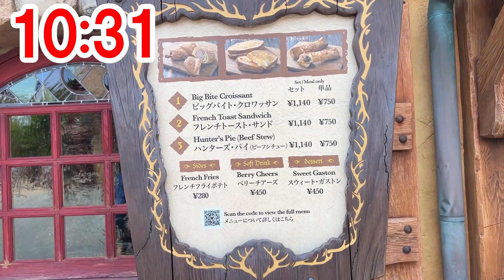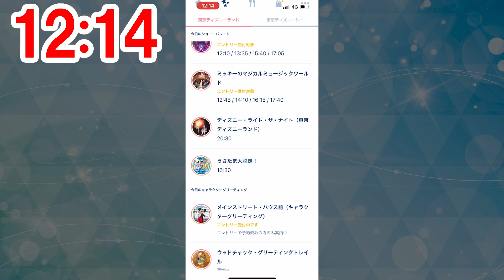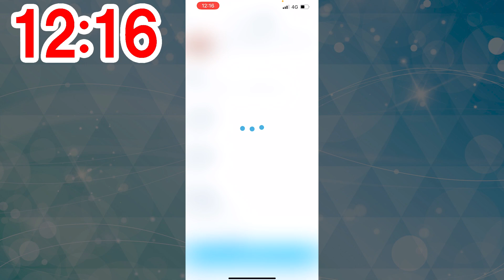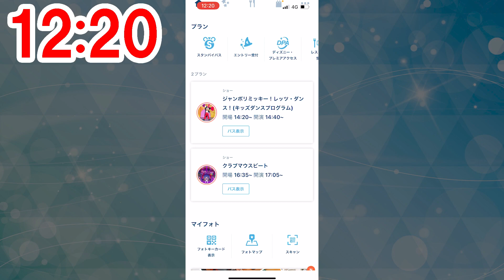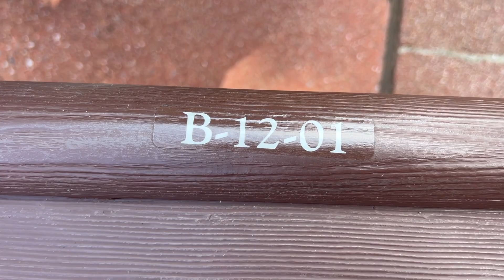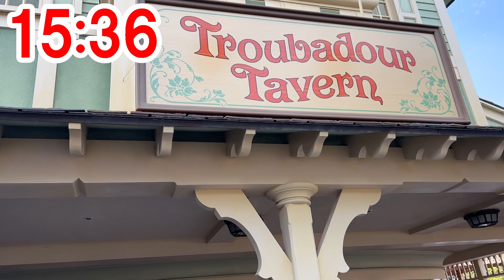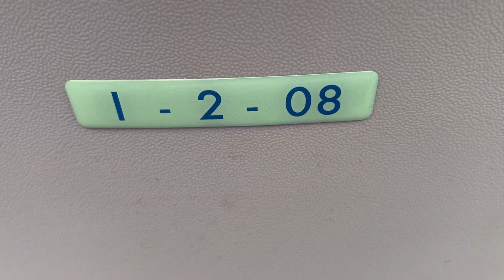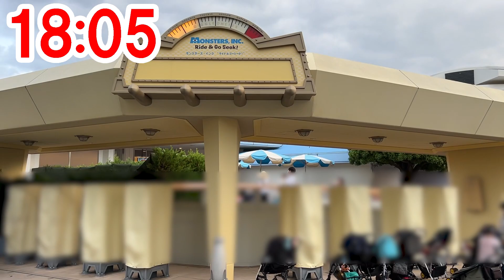大充実の東京ディズニーランド散策レポ／2022-06-10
効果音：OtoLogic